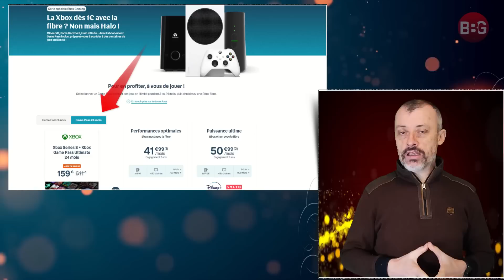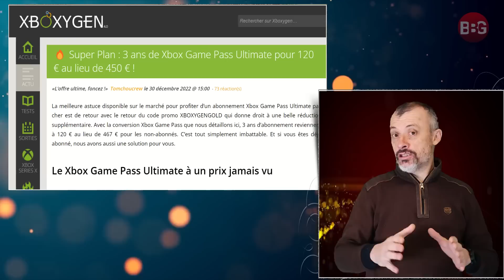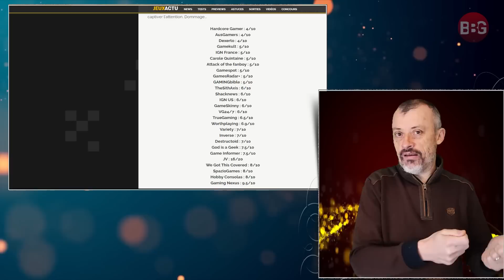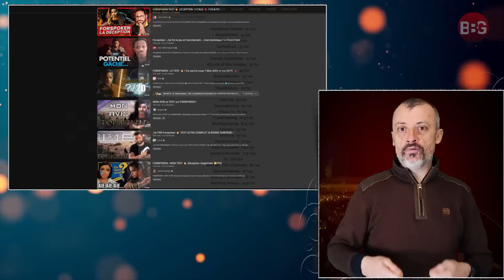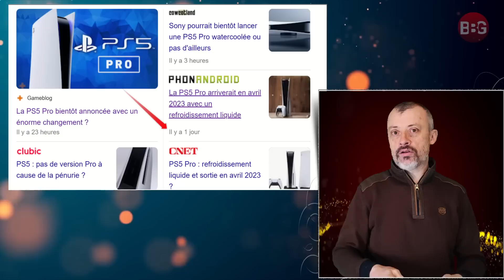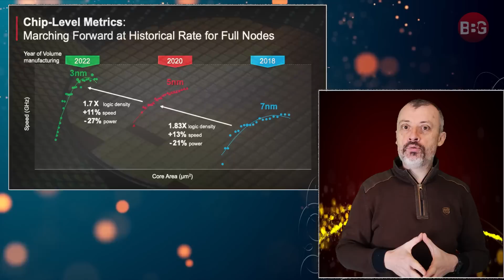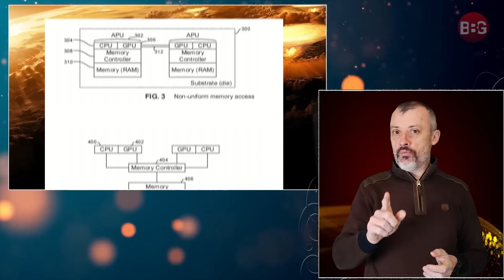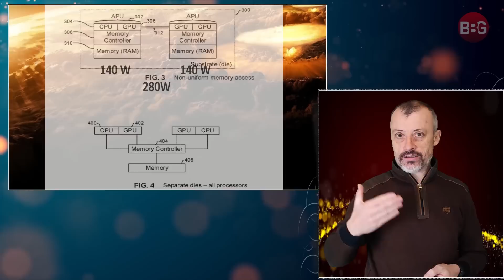PS5 PRO en Avril ? POISSON d'AVRIL 🧐 FORSPOKEN un BIDE ? 🤔 PLAYSTATION : BON PLAN !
➡️ Xbox : bon plan... ou pas.
➡️ Forspoken, un bide annoncé ?
➡️ PS5 PRO annoncée pour Avril ? Fake news ou pas ?

00:00 Sommaire
01:39 Playstation, le bon plan.
03:12 Xbox, le bon plan... ou pas.
05:38 Forspoken, dommage visiblement...
07:55 PS5 PRO en Avril ?